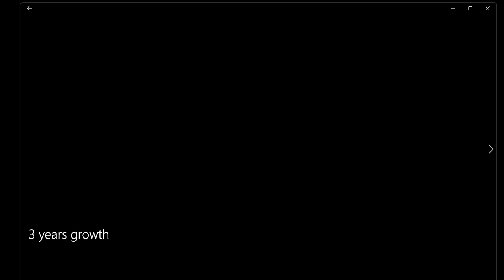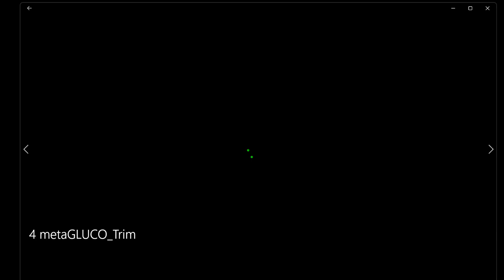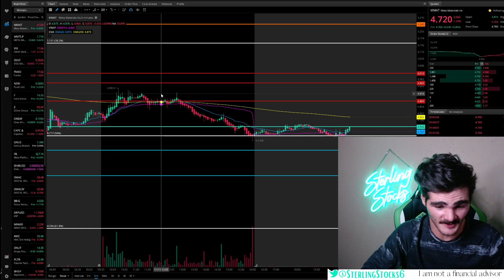MMAT stock clips from Ken Rice. "We are not done" 5b yearly from 1 application. Meta Microwaves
MMAT stock update Meta Materials Inc. stock update News, DD, Chart analysis, Short numbers data, & more.

If you haven’t already be sure to LIKE & SUB! it helps me get out to the rest of YT.

If interested Check out becominga member hit join button next to susbcribe!

Bullish raid discord a server:Great group has MMAT & many other stocks!

New twitch account going to start doing some non stock streams

I am NOT a financial advisor! Risk always possible in the stock market.
News, DD, charts & more.

VPN service PIA free 30 days.

0:00 - Intro
3:19 - Thoughts from Ster
6:38 - what we are capable of